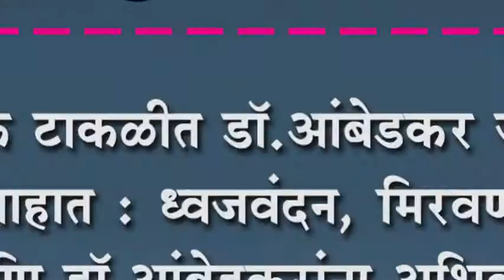सैनिक टाकळीत डॉ.आंबेडकर जयंती उत्साहात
सैनिक टाकळीत डॉ.आंबेडकर जयंती उत्साहात : ध्वजवंदन, मिरवणूक आणि डॉ.आंबेडकरांना अभिवादन